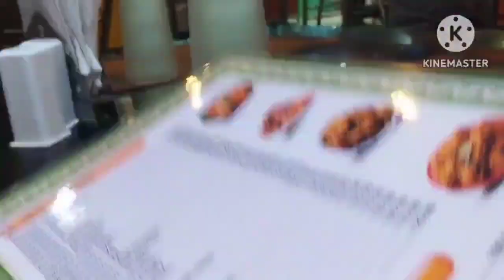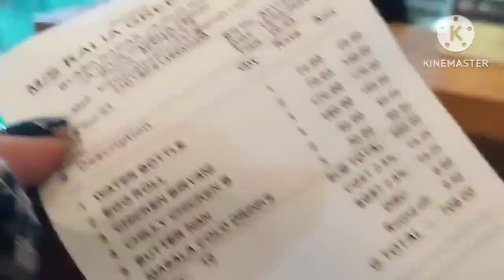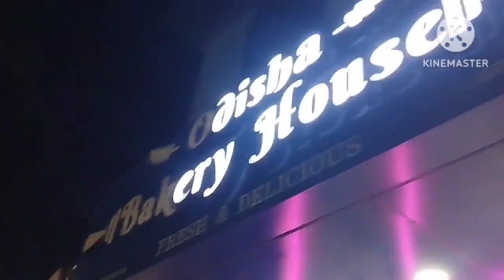anniversary ରେ ବାହାରେ କରିଲୁ dinner#trinding odiavlog youtube #@prakashanusomuodiavlog